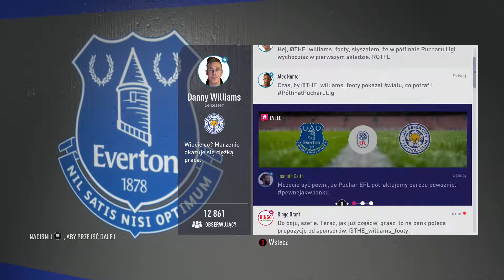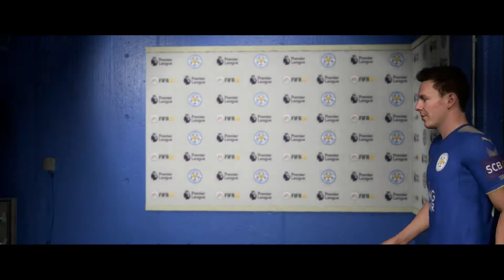FIFA 18 Droga do Sławy (12) Rozdział Danny'ego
Zapraszam!

Moje sprzęty:

PlayStation 4
Xbox 360